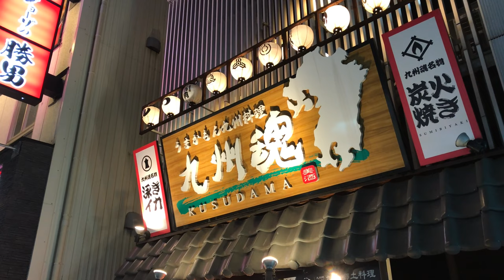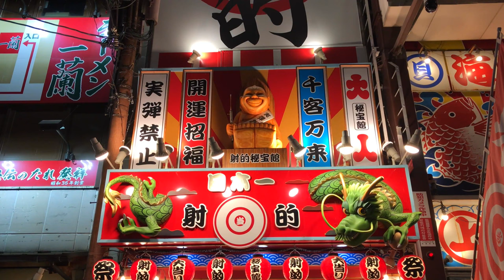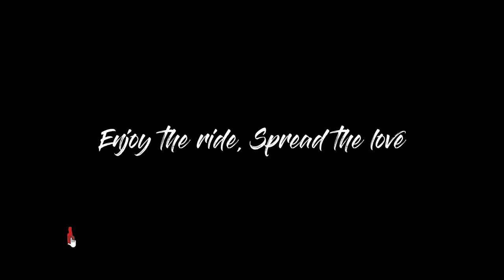Night streetphotography in Osaka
First night street photography session in the streets of Osaka city of the channel.

My limited equipment does not undermine my creativity.
Yet, I can't wait to upgrade my material to produce better quality.